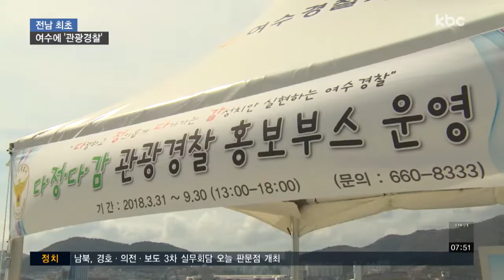전남 첫 '관광경찰' 여수서 출범..범죄 예방ㆍ관광 안내 등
전남에서는 처음으로 여수에 관광경찰이 출범했습니다.

관광도시의 특성을 감안한 감성 치안서비스를 제공하고 다시 찾고 싶은 여수를 만드는데
앞장서겠다는 각옵니다.

박승현 기자의 보돕니다.